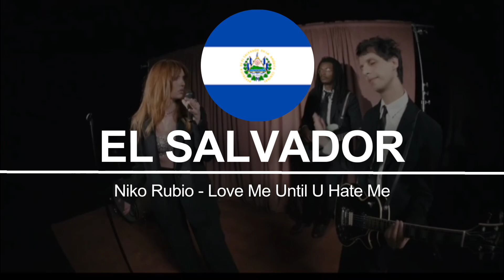CultureVision Song Contest 29 | Automatic Qualifiers